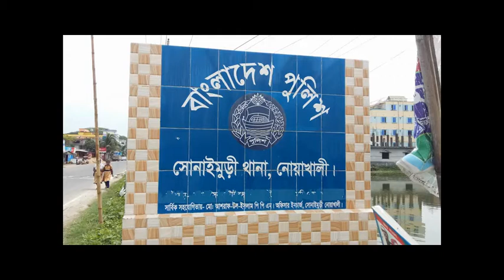Noakhali Fire and Dead 21 04 2020